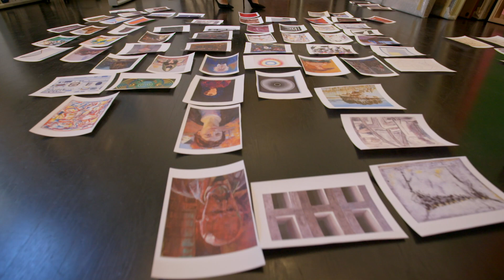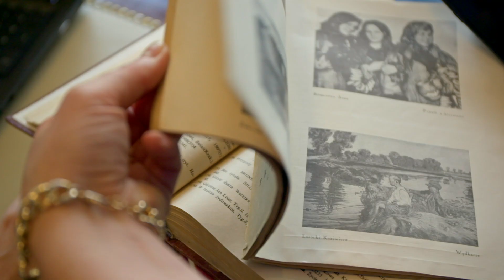Historia sztuki, to historia ludzi.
Dom Aukcyjny Polswiss Art od 1990 roku gromadzi wokół siebie wyjątkowe grono przyjaciół, pasjonatów, rzeczoznawców, konserwatorów, biegłych merytorycznych, muzealników, historyków sztuki oraz wyjątkowych osobowości kolekcjonerów. Od niemal 30 lat to nasza wspólna historia, od 30 lat wspólnie dbamy o polską sztukę, odkrywamy ją, opracowujemy i dbamy o jej losy, opiekujemy się największymi polskimi kolekcjami pozostając skromnie na backstage'u fenomenalnej polskiej sztuki.